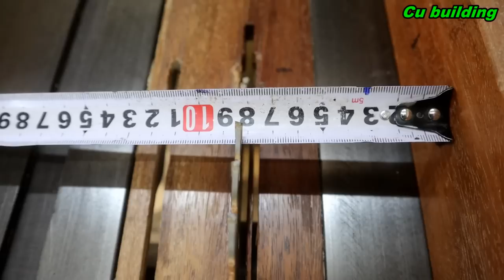The Simplest And Easiest Woodworking Project // How To Build A Convenient Folding Outdoor Bench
Wish you have a good time!